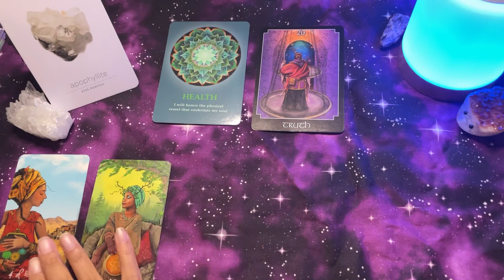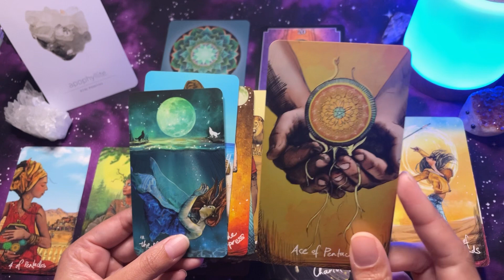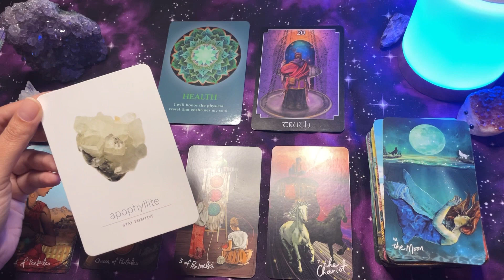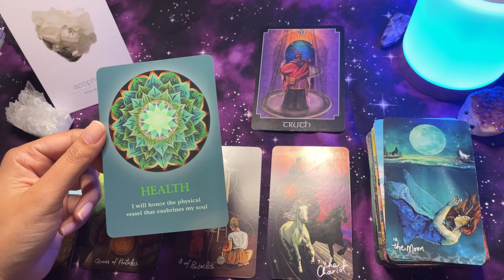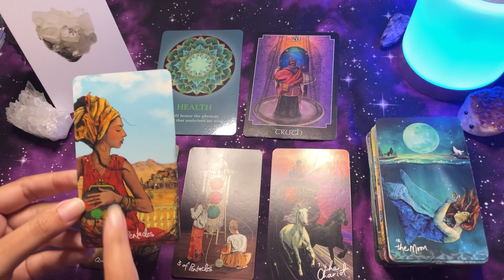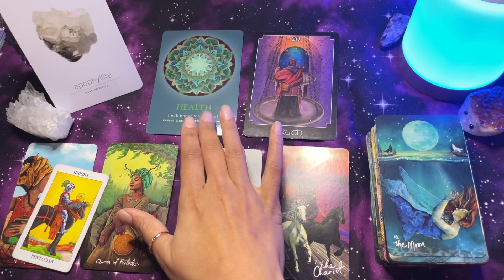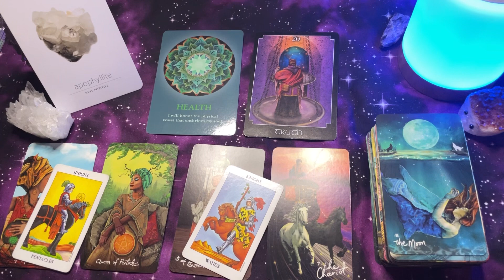Sagittarius ♐️ Success is yours! Timeless tarot reading